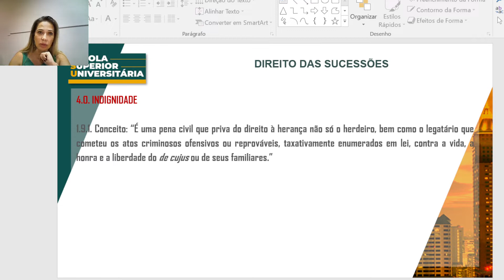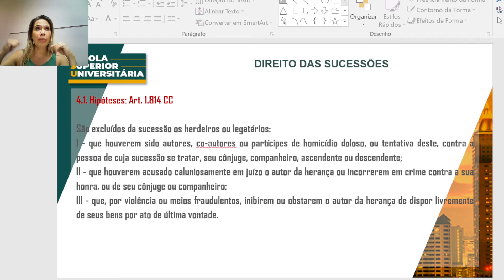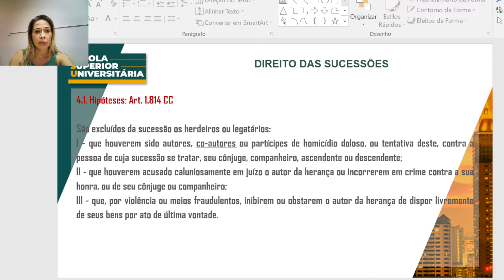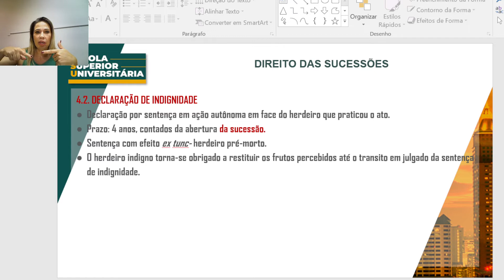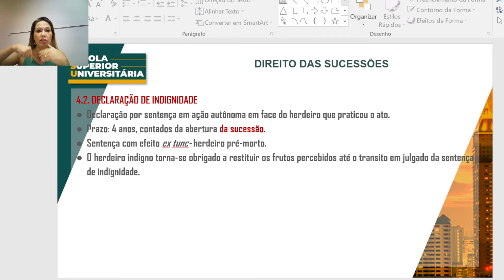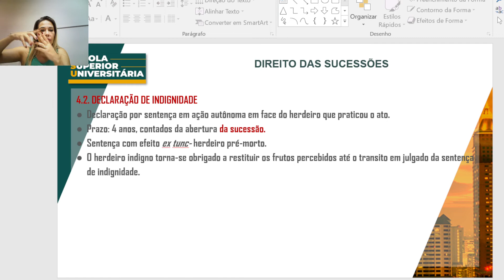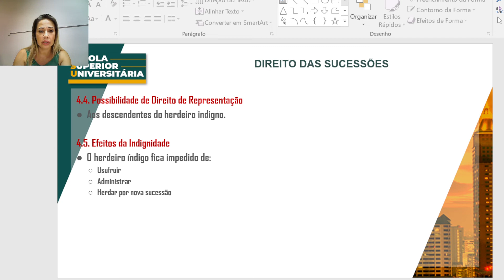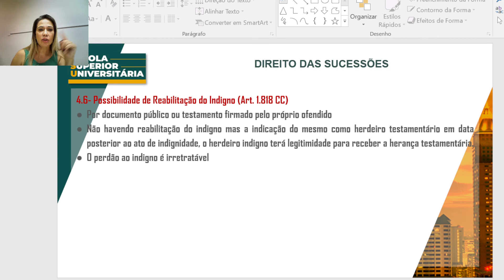CAPACIDADE DOS HERDEIROS NA SUCESSÃO - AULA 03 - INDIGNIDADE